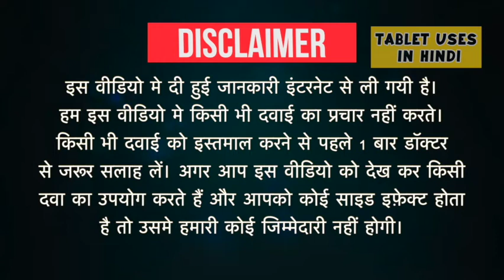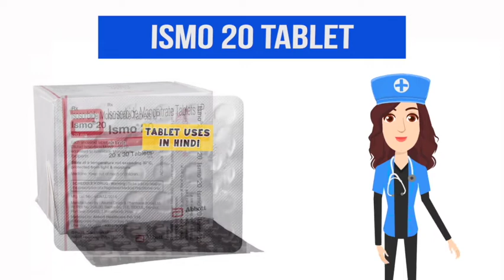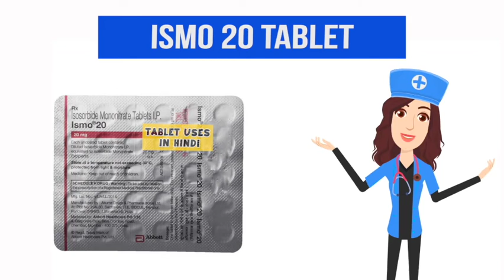Ismo 20 Tablet Uses in Hindi | सीने में दर्द | Side Effects | Dose 💊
Ismo 20 Tablet Uses in Hindi | Side Effects | Dosage